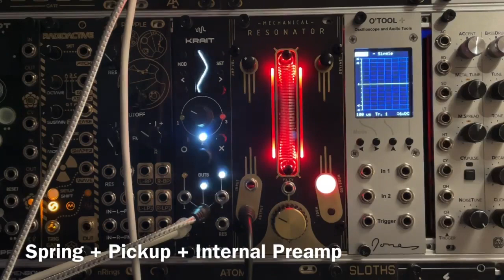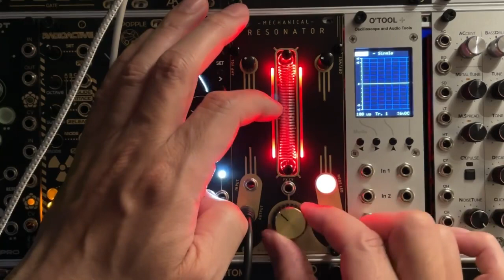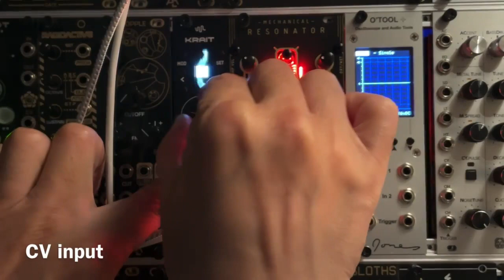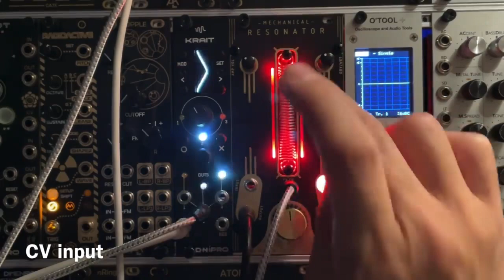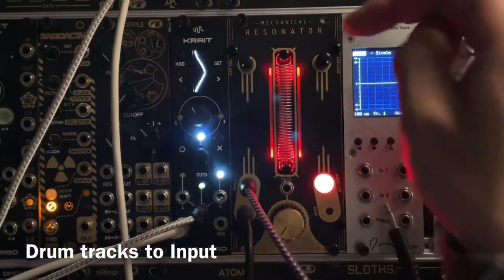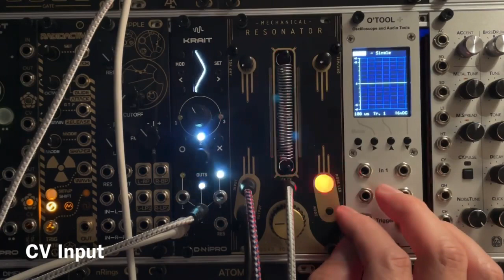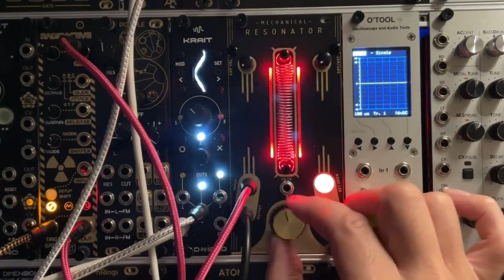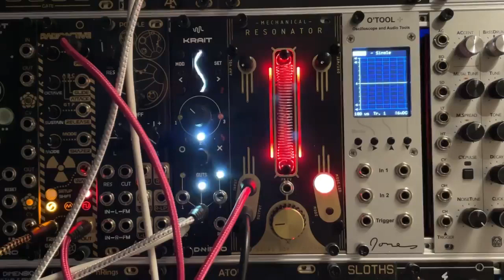Mechanical resonator eurorack ￼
Resonator in eurorack
Thanks video MR yamamoto￼